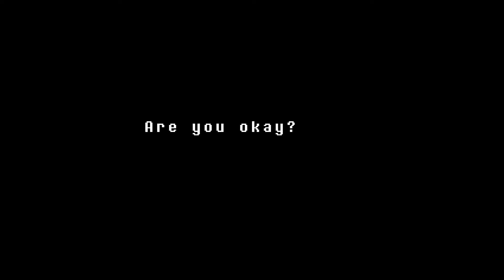Undertale | Part 7 | Dummy Fight!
Let's Play UNDERTALE!  I've heard this game has dogs... I like dogs.

About UNDERTALE